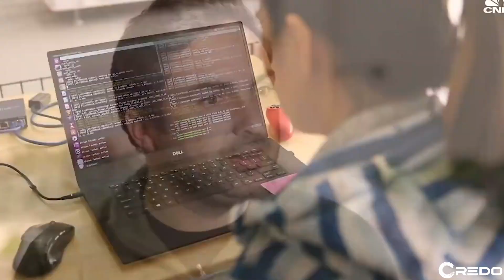Iron Ox - Robotic Greenhouses (Robotics Startup: Machine Learning + Hydroponics)